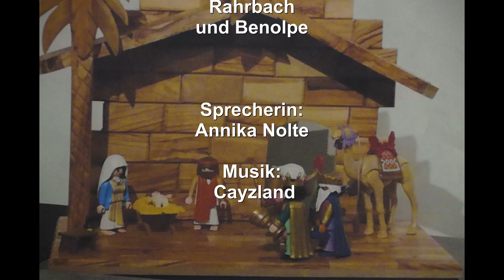Das Wunder von Bethlehem erzählt in Bildern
Die Weihnachtsgeschichte in Bildern erzählt.
Die Bilder wurden von den Kommunionkindern der Orte Welschen Ennest, Rahrbach und Benolpe gemalt.